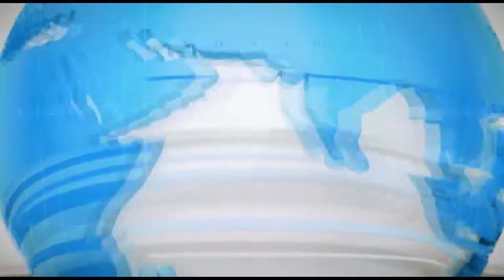डॉक्टर की लापरवाही से महिला की गई जान